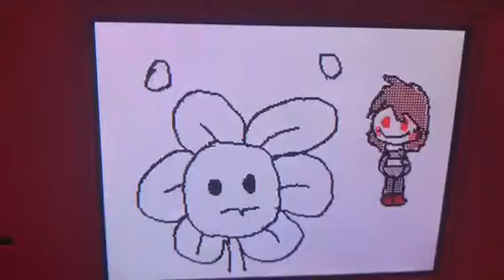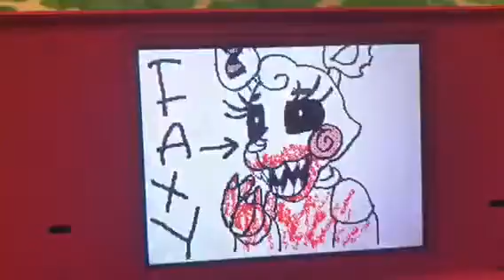Old Flipnotes I Made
Oof I would love if sent me fan art, which might be in the next video... or two. idk when lol. Hope u enjoyed lmao